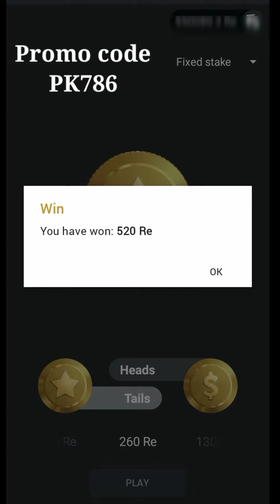Head and tail game 100% winning tricks || 1xbet new winning tips and tricks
code. PK786

We do not endorse gambling .In this video I just showed an Idea but I didn't give any guarantee of earn money. So please play all this to your own responsibility. I will not be responsible of your any loss and not even will be the partner of your earnings. I don't say that always copy me as I am saying but you must use your mind. So do all this to your own responsibility. Thank you.